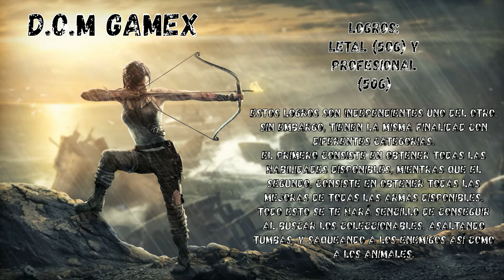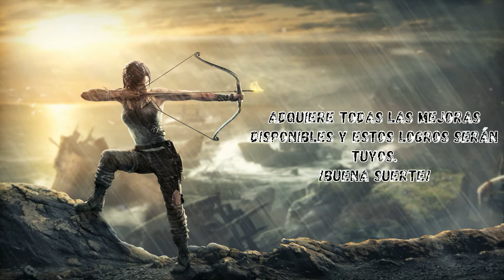Logros: Tomb Raider | "Letal", "Profesional" | D.O.M GameX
Estos dos logros son independientes el uno al otro, sin embargo, tienen la misma finalidad en diferentes cosas.
El primero de ellos consiste en obtener todas las habilidades de las tres categorías de mejoras para Lara Croft. Ésto lo podremos obtener fácilmente al conseguir experiencia al avanzar en la historia, matando a enemigos o encontrando coleccionables.
Mientras que el segundo, consiste en obtener todas las mejoras de todas las armas disponibles, ésto lo podremos conseguir al recolectar muchos restos de los cuerpos de los enemigos, las cajas de madera o los tesoros ocultos.